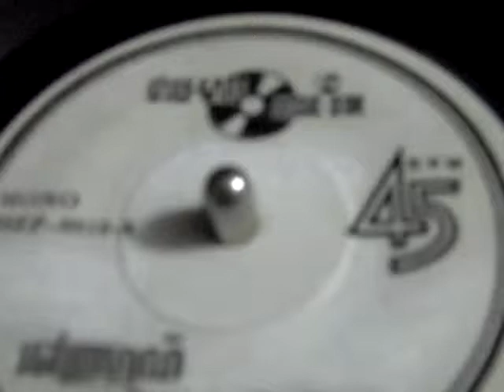youtube video #-2GIbdM7LU0